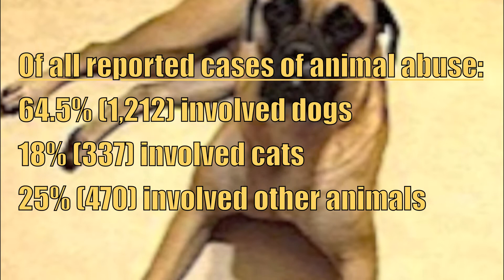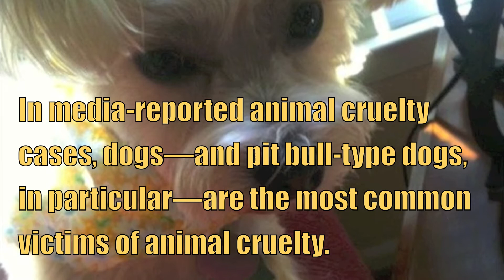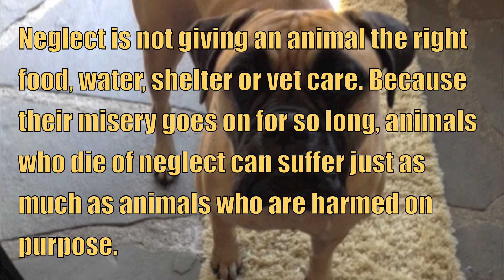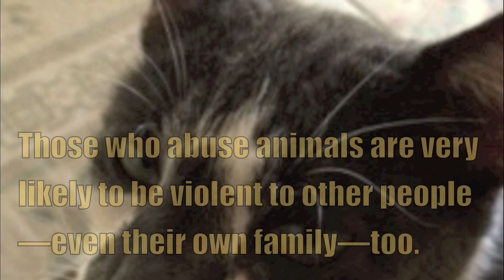"Innocent Believers" - A Twelve String Guitar Composition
THE RATIONALE
   As I look back on the last 10 years I realize how important animals have been to me. The loss of five dogs who were very close has been devastating. The pain of the loss has not subsided after many years. I would give anything for done more day with each of them. To show them the same loyalty, kindness, protection, joy at their arrival that they showed to me. To think that people intentionally harm animals in not a rational thought to me but yet, it exists.  To take one's anger, frustration, and jealousy out on an innocent animal is weak, cowardly, and illegal. As time passes, we are making headway. However, more work needs to be done.

THE SONG:
I wrote "Innocent Believers" in about an hour. I had no idea what I was going to do and actually had a more classical vibe in mind with strings and electric guitar. Then, it hit me...12 string. After that it just fell together. I start out with a hopeful section depicting the joy of animals.
Then, once the B section comes in it turns suddenly darker. The C section brings back hope and energy with images of former days with my dogs. The outro brings back the B theme with is sadness and mourning. A vivid reminder that not all endings are happy.

TALK ABOUT IT:
Do your part in at least alerting those in your part of the world to the issue. Then, maybe we begin to make progress towards solutions that will curb this blight on society.

Thank you for your time and remember that one person can do a lot to stand up for the innocent and helpless.